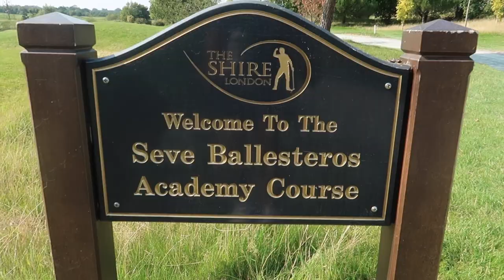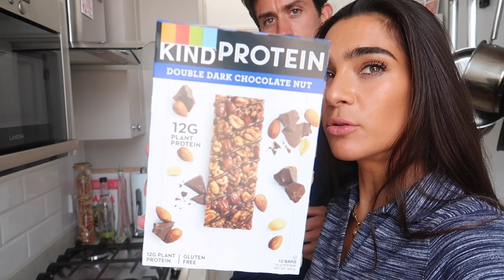COBRA X PUMA GOLF DAY | STEF FIT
Fun day out with Cobra x Puma Golf, getting fitted for a custom fit set of golf clubs and playing a few holes. Maybe Alex can get me to play golf with him now. x

WE GLOW APP:
Start your free 30-day trial now ⬇️